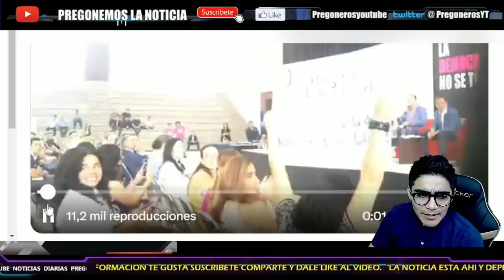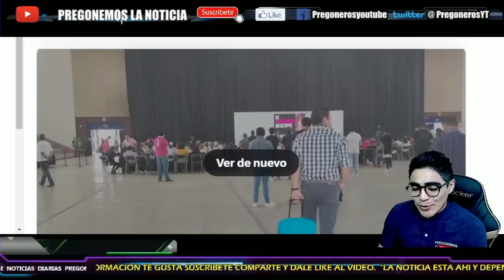¡VUELVEN A CORRETEAR A LORENZO CORDOVA! ALUMNOS LE DIERON LA ESPALDA...SE LE VAN ENCIMA AL TRAIDOR!